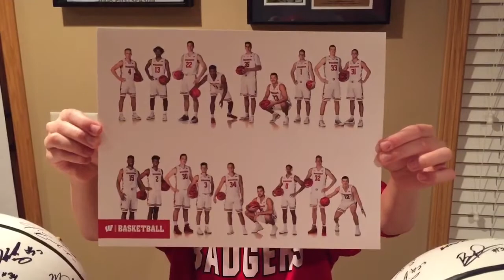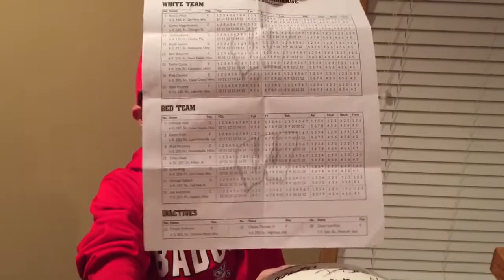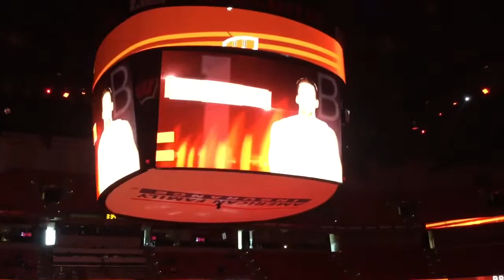2018 Wisconsin Badger Basketball Men's Basketball Scrimmage 10/21/18 | Ethan Happ | Brad Davison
This is a video of me meeting all the players and coaches on the Wisconsin Badger Men's Basketball Team.  Each season, they have an annual Red vs. White Scrimmage at the Kohl Center in Madison, WI where this can happen.  It's awesome to meet all the players and coaches after the scrimmage, including AP Preseason All-American Ethan Happ.  He is the fourth Badger all-time to be named to that team.  The three others have been Michael Finley, Jordan Taylor and Frank Kaminsky.  The Badgers are hoping to make it back to the NCAA tournament this year.  We need more March Madness!  The Big Ten Conference will be a tough one again this year.